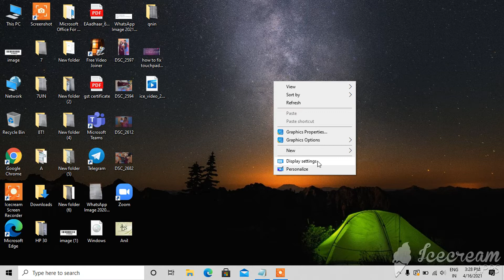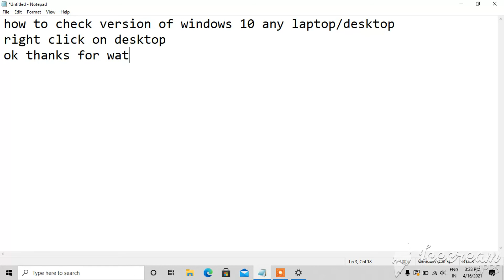how to check os build version windows 10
how to check os build version windows 10  ( @ALLLAPTOPSOLUTION. )